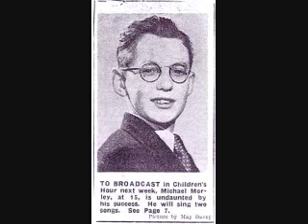Michael Morley(Bel Canto singer) - Lullaby.wmv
Michael Morley was known as the 'boy with the golden voice' as his 1950s records are quite exceptional. He was the first boy to record on LP for Decca and is one of the later boys featured on the CD series The Better Land.

Where is Michael Morley?

Stephen Beet has managed to trace most of the former boy sopranos who recorded on disc in the early-to-mid 20th Century and many of these boys' records have been featured in a series of CDs entitled 'The Better Land - Great Boy Sopranos of the 20th Century'. However one of the boys who features extensively has yet to be traced: Michael Morley.

It seems he is not the same Michael Morley, who was Head Chorister at Christ Church, Oxford in 1953. Nothing was known at all about him until Stephen Beet found a scrap of paper in a file at the Caversham archives of the BBC stating that Michael had done several broadcasts in the Children's Hour and that his manager was Malcolm Parker from an organisation entitled Saturday Morning Concerts for Children based at 'Holmdale', Foley Road, Claygate, Surrey. His records would have been made during the early 1950s and he was probably the first boy to be recorded on LP as opposed to 78rpm disc.

Update-June 2008:
A concert programme was found dated 29th July 1951. Michael appeared at the Manor Theatre Sidmouth, Devon, in a series of 'International Celebrity Concerts'. Michael is described as "England's Phenomenal Boy Soprano of Television and Decca Record Fame", and appearing with him were Thirza and Vivienne Wtsall -- Cello, Violin and Piano. Anyone living near Sidmouth may be able to investigage a little and help find clues leading to the discovery of Michale Morley. The programme mentions that Mr and Mrs. Roberts of the "St Helen's Hotel" kindly reserved accommodation for him.

You can purchase in Betterland record.